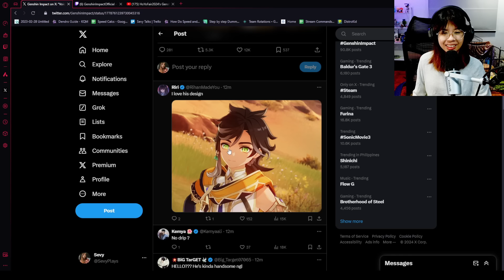ARLECCHINO DETAILS + SETHOS TEASED! 4.6 Special Program Livestream Reaction | Genshin Impact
Arlecchino's preview and kit details have been officially revealed, and Sethos, a new character, got teased in Cyno's upcoming Story Quest Act 2. Rerun banners, events, and update details were also revealed as usual. Check out my livestream reaction to the Version 4.6 Special Program Livestream and see everything that's new!

Timestamps
0:00 4.6 Special Program
1:20 4.6 Version Trailer
5:44 Arlecchino Character Preview & Kit info
13:41 Event Wish Banners & New Weapon
14:08 The Knave Boss
17:57 New Artifacts
18:32 Cyno SQ Act 2
21:15 New Area Showcase
25:49 Version Events
35:29 System Optimizations
39:24 Sethos VA Reveal